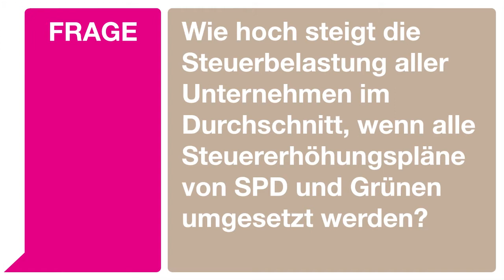Prof. Dr. Kerstin Schneider auf dem Vermögensteuer-Kongress von DIE FAMILIENUNTERNEHMER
Die verheerenden volkswirtschaftlichen Auswirkungen der Steuererhöhungspläne von SPD, Grünen und Linken hat Professor Dr. Kerstin Schneider in einem wissenschaftlichen Gutachten untersucht.